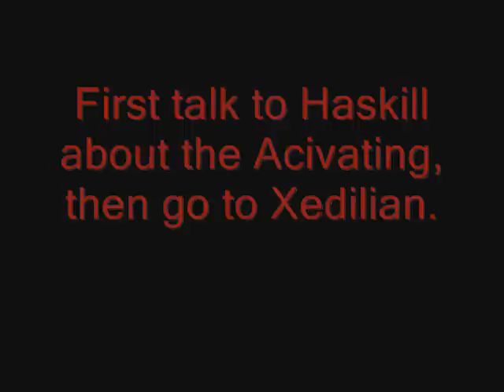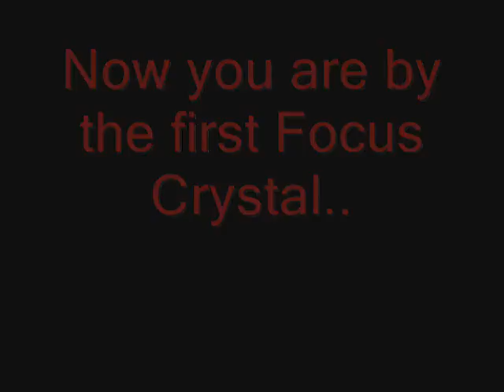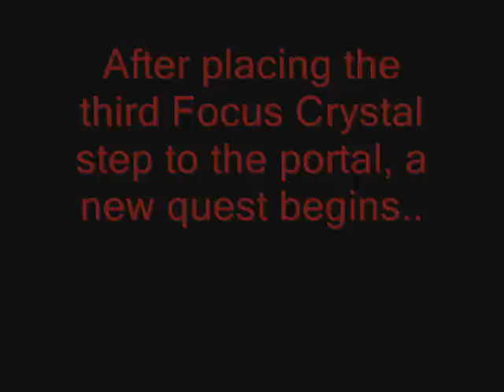Shivering Isles quest help - A Better Mousetrap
Check for updates!
Location: Xedilian
Next Quest: Baiting the Trap

Shivering Isles quest: 3/14

Please don't ask what spell or sword i use.

A paralyze spell and Sinweaver